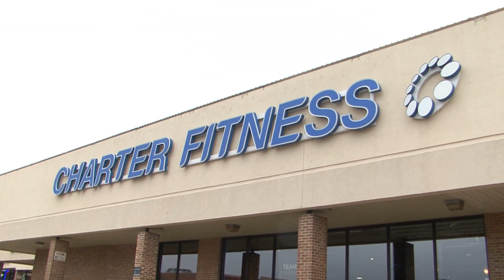Windy City Poker Championship 2019-4 WSOP Qualifier Pt 2 of 2 & July 3k Final Table Full